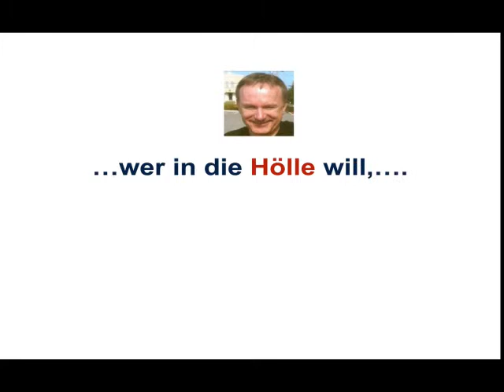Nachrangiges Darlehen / Begriff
Was ist ein nachrangiges Darlehen? - Betriebswirt IHK